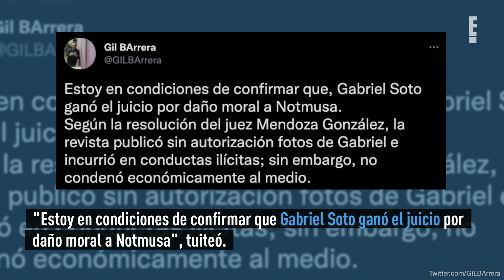Gabriel Soto celebra su victoria legal contra el rumor que lo ligó a Marjorie de Sousa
La vida personal de Gabriel Soto ha sido el foco de innumerables reportes y rumores. Para 2016, antes de que estallara la polémica de una relación extramarital con Irina Baeva, el actor fue ligado a Marjorie de Sousa.